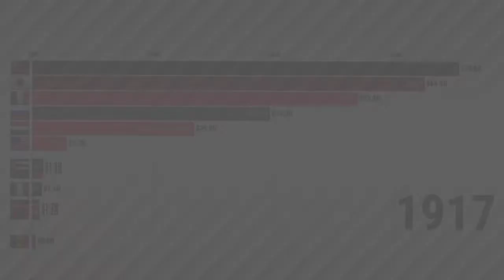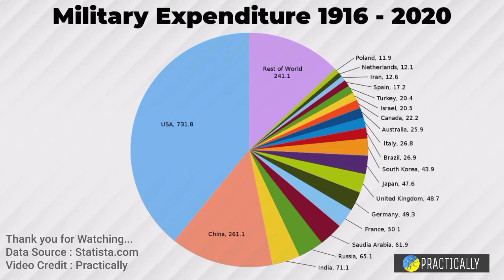Annual Defence Budget Timeline 1916 - 2020 | Annual Military Spending in the World 2021 | Bar Graph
This is a list of countries by military expenditure in a given year. Military expenditure figures are presented in United States dollars based on either constant or current exchange rates.
Source : Statista

Music Attribution :
'Midsommar' by Scott Buckley
Scott Buckley